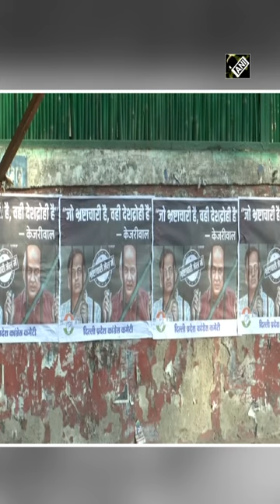Congress puts up posters against Manish Sisodia, Satyendar Jain in Delhi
Delhi Congress put up posters against former Deputy CM Manish Sisodia and Former Health Minister Satyendar Jain outside ITO, AICC and DPCC offices on March 06. The posters depicted Manish Sisodia and Satyendar Jain behind bars with slogans related to corruption written on them. Manish Sisodia was arrested by the CBI in February in an alleged excise policy scam whereas Satyendar Jain was arrested by ED in 2022 in a case of Hawala transactions related to a Kolkata-based company.